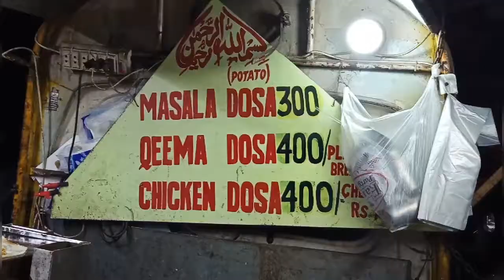Indian Dosa l Best place to eat Karachi Dosa l Dosa point at Food Street Bahdarabad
Mutton Butt karahi Mutto Makhni karahi Beef Seekh kabab Bakry ka Gosht Street Food in Karachi

Man Selling Mutton Ojri In Street Of Karachi | Bakra Spicy Best Ojri | Street Food Of Pakistan

Tasty Chicken Afghani boti restaurant style. I Afghan BBQ

Most famous Chana Chaat Street Food in Karachi Pakistan

Peshawari chapli kabab beef kabab Street Food in Karachi

Masahllah beef Biryani Street of Karachi

Special chicken Seekh kabab soft and juicy Seekh kabab Street Food in Karachi Pakistan

Old man selling Mutton ojri Street Food in Karachi Pakistan

Tasty Chicken Afghani boti restaurant style/ Afggan BBQ Street Food in Karachi

i hope you like my video of you like please make sure to Subscribe and give a big thumbs Don't forget to press the bell icon so you don't be highly appreciated thank you

اردو میں محلومات
براہ مہربانی میرے چینل کو سبسکرائب کریں تا کہ آپ
ہماری ویڈیوز ملتی رہے

Street Food Pakistan channel